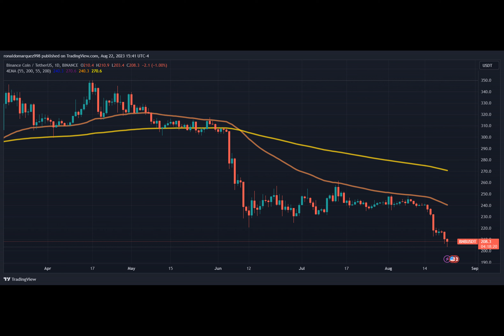Binance.US Teams Up With MoonPay Amid Banking Challenges And SEC Woes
Crypto exchange Binance.US has recently encountered many legal and financial obstacles amid heightened regulatory scrutiny. However, to restore a reliable influx of dollars, the exchange has allied with MoonPay, a payment startup renowned for its partnerships in the non-fungible token sector, as reported by Bloomberg.